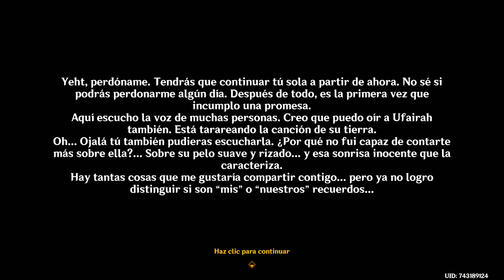Genshin Impact: El Letargo Dorado (Sueños en la arena ardiente) (Misión de mundo en Sumeru)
Hola tronos. Hoy haremos la misión de mundo El Letargo Dorado (Sueños en la arena ardiente), donde por fin encontraremos el trono del Rey Deshret. :P

Marcas de tiempo:
0:00 Regresa al oasis
0:05 Derrota a Los Eremitas
3:18 Ve al siguiente oasis
10:17 Ve a la Sala de la Coronación
10:27 Busca la Sala de la Coronación
11:37 Ve al campamento de Los Eremitas
11:56 Derrota a Los Eremitas
12:47 Busca pistas en el campamento de Los Eremitas
13:18 Cuéntale a Yebrael las pistas que encontraste
16:00 Supera las tres pruebas (0/3)
20:45 Supera las tres pruebas (1/3)
22:46 Supera las tres pruebas (2/3)
23:57 Encuentra el camino hacia la Sala de la Coronación
24:29 Entra en la Sala de la Coronación
25:57 Explora el nivel inferior de la Sala de la Coronación
26:04 Sigue descendiendo
26:10 Activa el pedestal del rito secreto
26:25 Sigue avanzando
26:29 Activa el mecanismo que hay en el centro de la sala (0/3)
28:27 Activa el mecanismo que hay en el centro de la sala (1/3)
29:38 Activa el mecanismo que hay en el centro de la sala (2/3)
29:45 Enciende el mecanismo que hay en el centro de la sala
30:05 Dirígete al nivel superior de la Sala de la Coronación
30:26 Usa el prisma de la coronación y llega al nivel superior de la Sala de la Coronación
33:02 Derrota a los enemigos
33:10 Dirígete al nivel superior
33:26 Sigue explorando
33:39 Acércate al trono
38:35 Derrota a los subordinados de Samail
41:35 Vete de la Sala de la Coronación